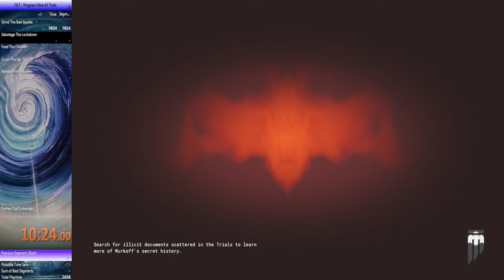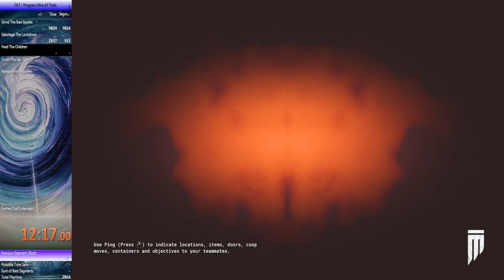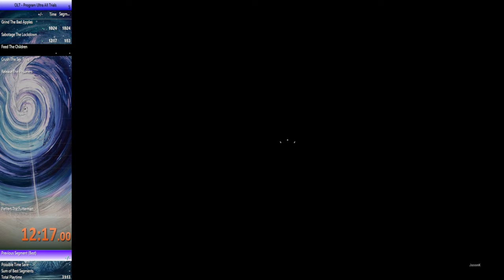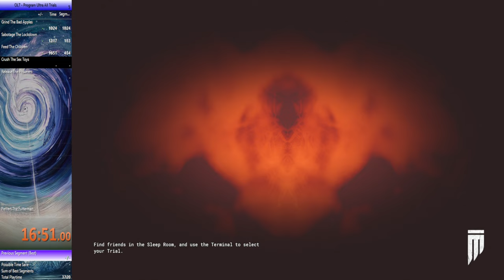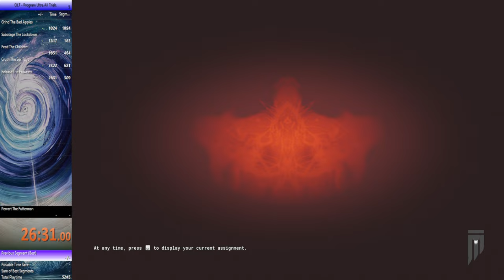The Outlast Trials: Program Ultra: All Trials Speedrun (36:27)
Program Ultra All Trials done under 40mins
Now that I have done All Trials for all three programs the next thing I'll be doing is All Program speedrun
Meaning I have to do Genesis, X and Ultra all in one go
0:00 Grind The Bad Apples
13:14 Sabotage The Lockdown
17:49 Feed The Children
23:00 Crush The Sex Toys
34:37 Release The Prisoners
40:40 Pervert The Futterman